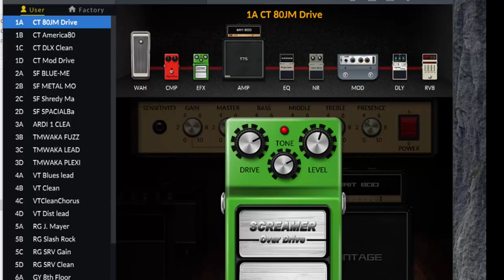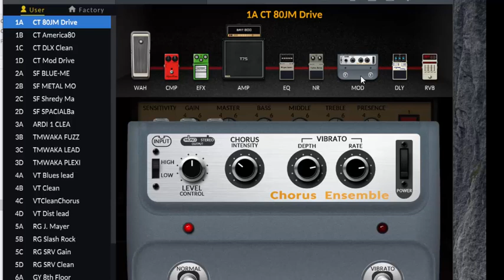nux mg 300 presets dangdut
belajar sound dangdut

untuk mode di set studio direct dengan mid di naikan

SEMOGA BERMANFAAT